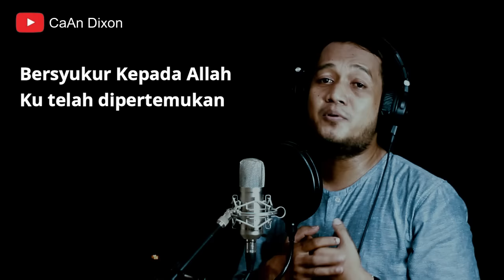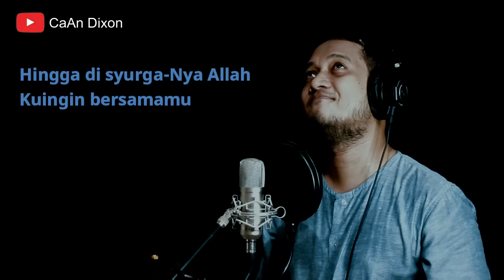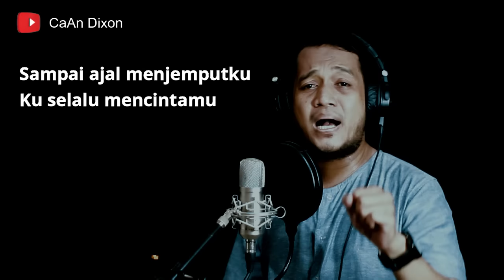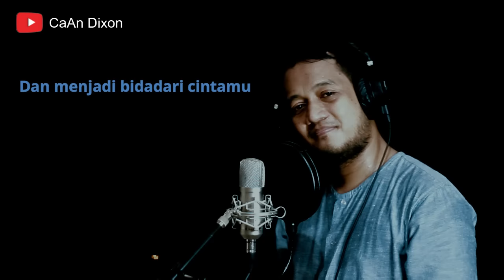BIDADARI CINTA KARAOKE DUET COWOK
Bidadari Cinta adibal Selfi ft Faul duet cowok tanpa vokal cewek
karaoke
duet caan dixon